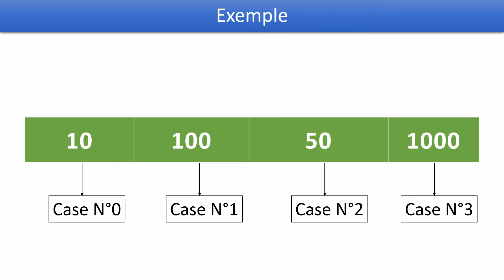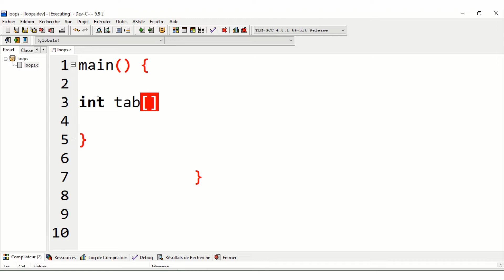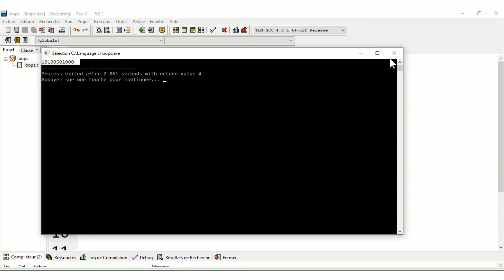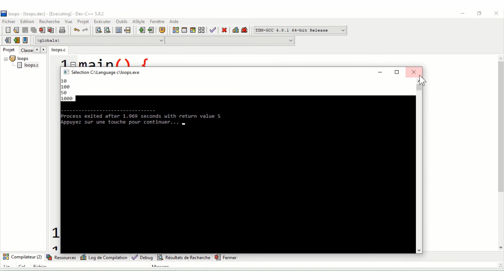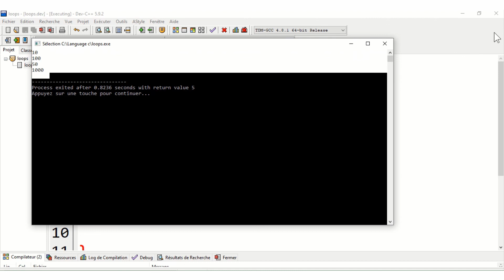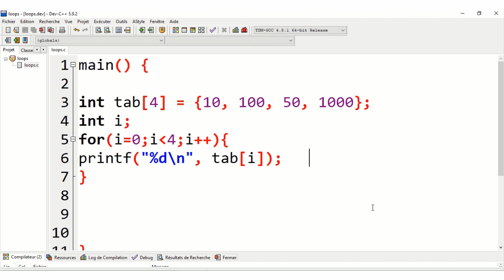Langage C Darija Partie7: C les tableaux, Arrays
le langage C, est un langage de programmation informatique, qui se considéré comme une version classique du langage C++, dans cette série de formation en va découvrir les bases de ce langage : les variables, Lire-Ecrire, les boucles, les conditions, les fonctions, les tableaux .
les éléments demandés pour suivre la formation :
- Les bases d'algorithme